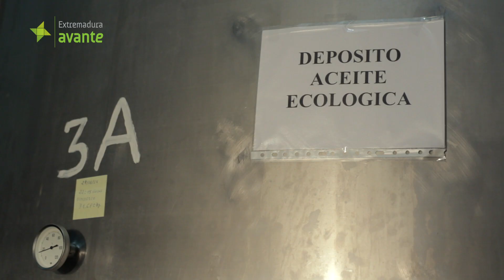Sociedad Cooperativa San Mauro